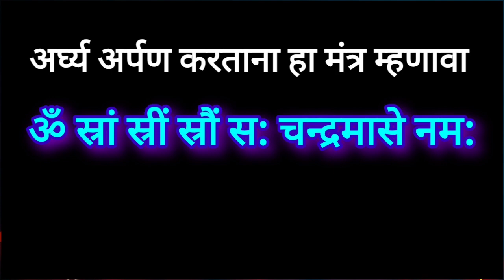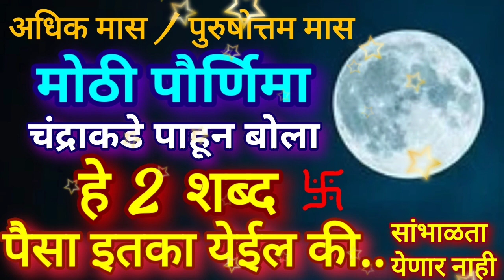1 ऑक्टोबर अधिक मास पौर्णिमा आज रात्री चंद्राकडे पाहून बोला 2 शब्द पैसा येईल Adhik Maas Purnima 2020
1 ऑक्टोबर अधिक मास पौर्णिमा आज रात्री चंद्राकडे पाहून बोला हे 2 शब्द पैसा इतका येईल की.. Adhik Purnima 2020